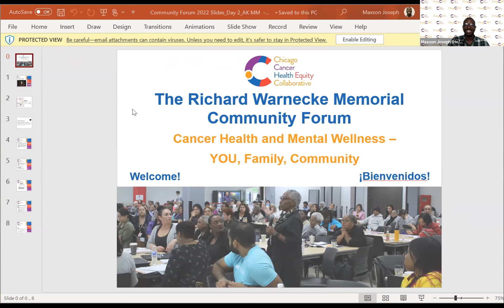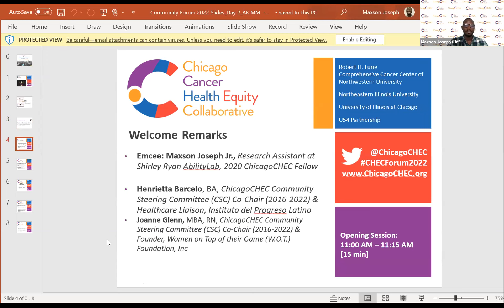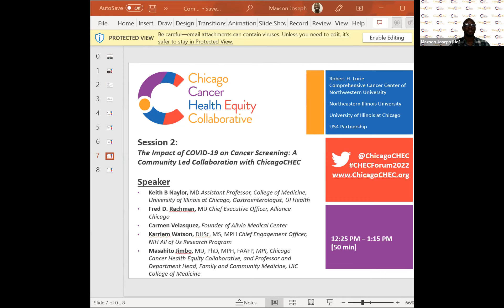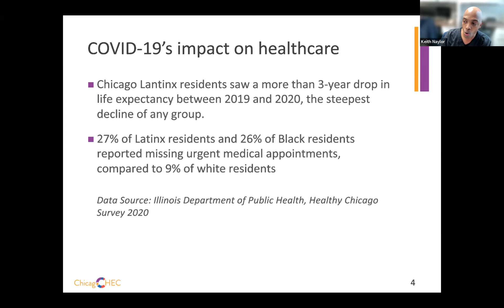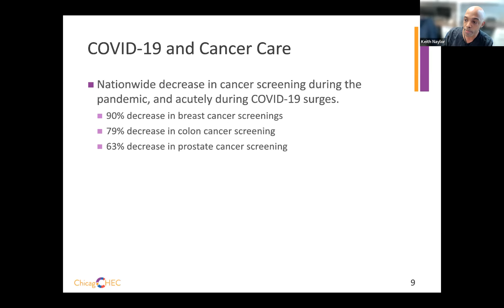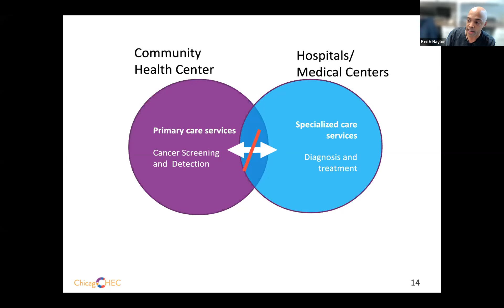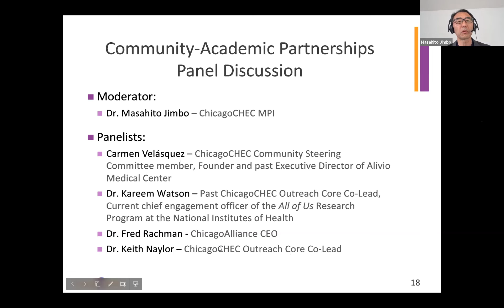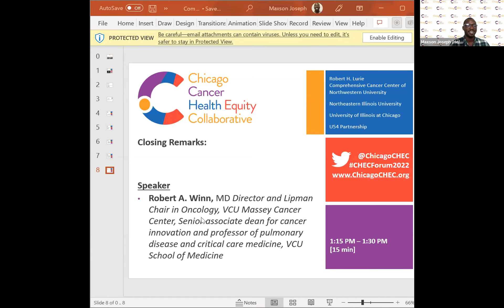[ENGLISH] ChicagoCHEC Richard Warnecke Memorial Community Forum Day 2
On Friday, September 23, 2022, ChicagoCHEC hosted Day 2 of our annual Community Forum.
Please note that this version is in English. Please note that due to technical difficulties, American Sign Language (ASL) interpretation did not get captured in this recording - we apologize for any inconvenience. ASL interpretation in included in the Spanish recordings.

00:00 Welcome Remarks
09:00 Opening Session: Cancer Survivor Panel – Testimonios de sobrevivientes de cancer: escuche sus historias informativas y motivadoras
1:06:19 Mindfulness Activity
1:18:55 Session 2: The Impact of COVID-19 on Cancer Screening: A Community Led Collaboration with ChicagoCHEC
2:07:22 Closing Remarks